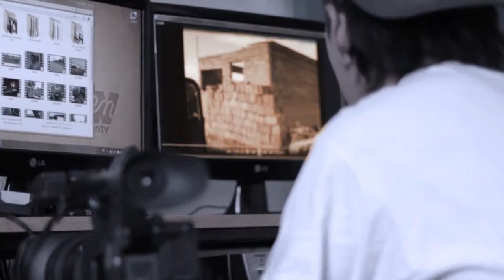EVELYN ROUSIOT - DEBATE PLAN CASTELLO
22/05/18 MÓVIL EN VIVO de Radio Encuentro y entv con extensos tramos de la sesión que se desarrolló hoy en la ESFA.

El Concejo Deliberante no autorizó la deuda en dólares que el intendente Foulkes quería para poder asfaltar varias calles de la ciudad.  La UOCRA concurrió a la sesión que se realizó en la ESFA, la escuela donde funciona la radio El Refugio, recientemente declarada de interés Cultural, Social y Educativa.  Representantes de la UOCRA se mostraron muy molestos con el tratamiento del tema que interpretan los afecta directamente porque las obras garantizarían trabajo a obreros del sector. Luego de la votación un grupo agredió a la concejala Silbana Cullumilla. La sesión debió interrumpirse y se terminó abruptamente.